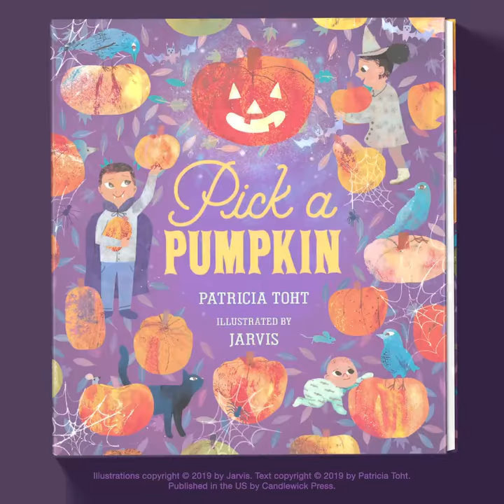Pick a Pumpkin by Patricia Toht, illustrated by Jarvis, Book Trailer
Pick a Pumpkin
by Patricia Toht
illustrated by Jarvis

Pick a pumpkin from the patch. Tall and lean or short and fat. Vivid orange, ghostly white, or speckled green, might be just right.

Pairing a wonderfully rhythmic read-aloud text with expressive retro illustrations, author Patricia Toht and illustrator Jarvis capture all the excitement and familial feeling of a favorite holiday tradition. Readers will be happy to follow along with each step, from picking out the perfect specimen at the pumpkin patch (be sure to stop for cider and toffee apples) to carting it home, scooping out the insides, carving a scary face, and finally lighting a candle inside — savoring the familiar ritual of transforming an ordinary pumpkin into a one-of-a-kind glowing jack-o’-lantern.